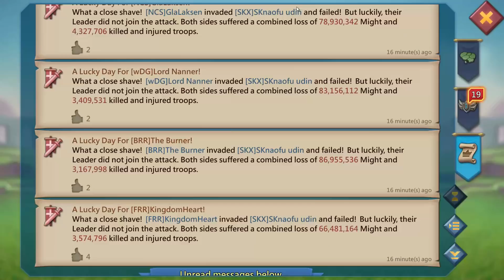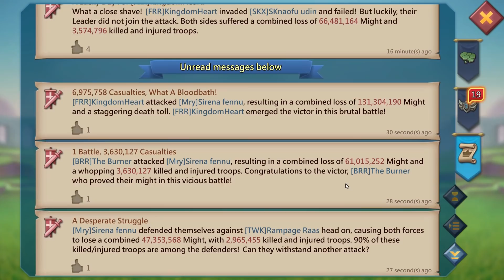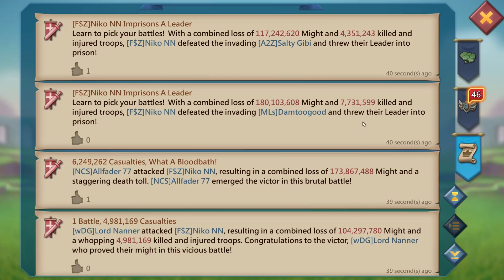KW Player Blames IGG! - Lords Mobile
Get Up To 80% Cashback on ALL your Lords Mobile purchases! Complete the form to begin your savings journey

The Roses Family are back in action again in K621! This time we are taking on more KW Targets and a juicy F$Z rally trap that seems to be in la la land. The question is.. will they wake up?